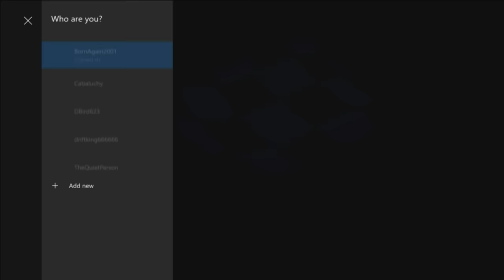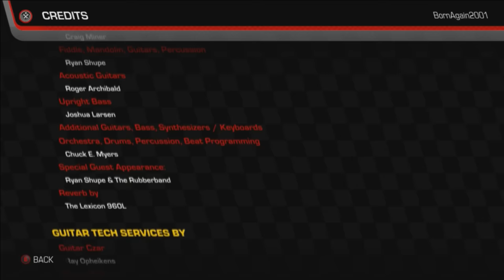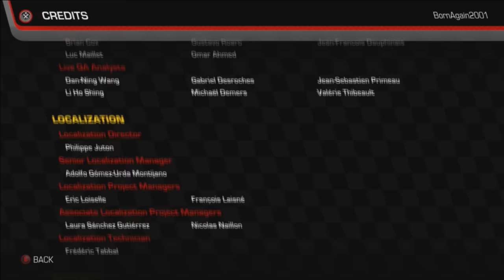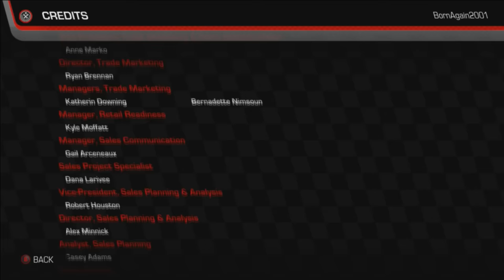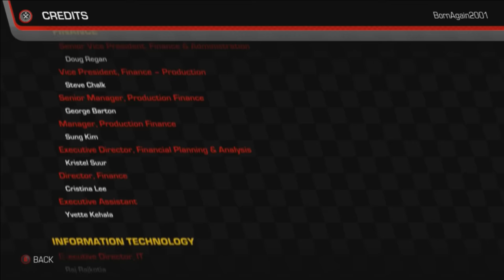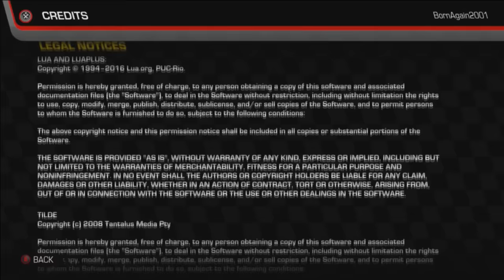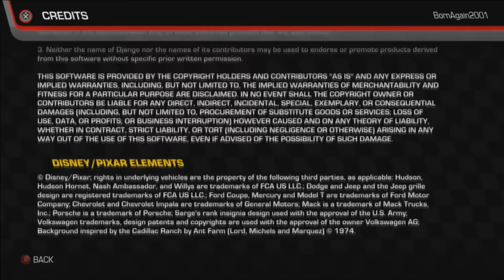Cars 3 Driven to Win Gameplay - Part 1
Car 3 Driven to Win is the biggest game meaning large wise, that they have made. I think it's worth buying!

Cars 3: Driven To Win (Nintendo Switch)
Cars 3 Driven to Win (PS4)
Cars 3: Driven to Win (Xbox One)